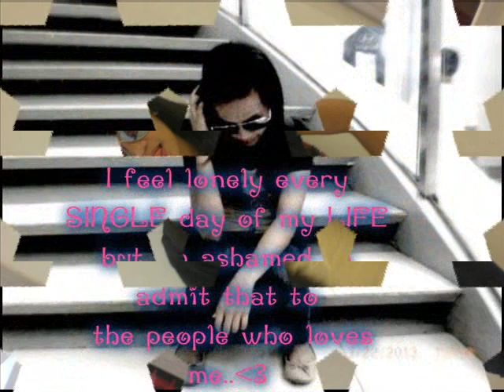kalimti ang tanan by andy